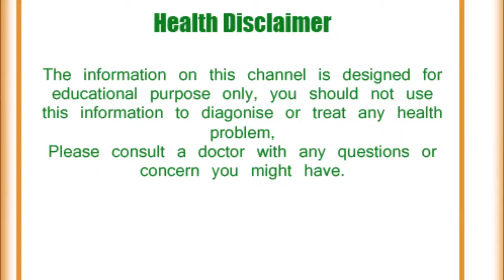पेट की गैस एसिडिटी दूर करने के दमदार घरेलू नुस्खे : home remedies for acidity problem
पेट की गैस एसिडिटी दूर करने के दमदार घरेलू नुस्खे
home remedies for acidity problem

पेट की गैस,
पेट की एसिडिटी,
पेट की गैस एसिडिटी,
पेट की गैस दूर करने के घरेलू नुस्खे,
पेट की एसिडिटी दूर करने के घरेलू नुस्खे,
एसिडिटी दूर करने के घरेलू नुस्खे,
गैस दूर करने के घरेलू नुस्खे,